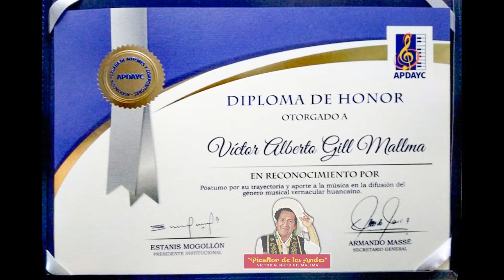"ALEJANDRO DE LOS ANDES" canta "Maldita Pasión" - Tributo a "PICAFLOR DE LOS ANDES" 91° Años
La familia Gil Artica y el Sitio Oficial "Picaflor de los Andes" saluda y agradece por su presentación a ALEJANDRO DE LOS ANDES. Muchas gracias por estar presente en la MISA Y ROMERÍA: En conmemoración de sus 91° onomástico al gran maestro "PICAFLOR DE LOS ANDES", Victor Alberto Gil Mallma
Tema: MALDITA PASIÓN
Intérprete: Alejandro Torres Humani "Alejandro de los Andes"
?? Lunes 8 de Abril, 2019 / Cementerio "El Ángel" - El Agustino - Lima - Perú
Este mes de abril la familia Gil Ártica conmemora una fecha muy importante el 8 de abril es el natalicio de Don Víctor Alberto Gil Mallma "Picaflor de los Andes"
Atte. Familia Gil Ártica